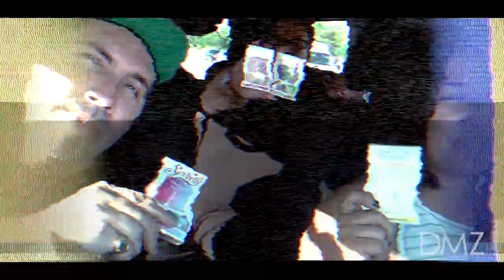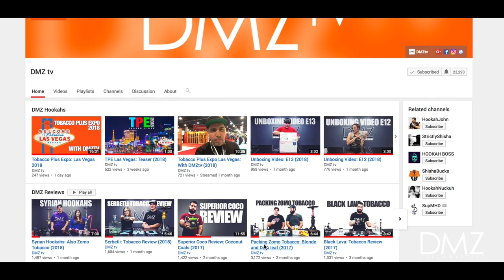Serbetli Shisha Review: Lemon Cake & Ice Blueberry (2018)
Today's episode is all about Serbetli Tobacco. The flavors are Lemon Cake and Ice Blueberry. We love the Lemon Cake I think that's a winner. The Ice Blueberry wasn't bad at all. Hope you guys enjoy this quick review of the Serbetli Tobacco, if you like the video hit that like button, leave a comment below and let us know which is your favorite Serbetli flavor.